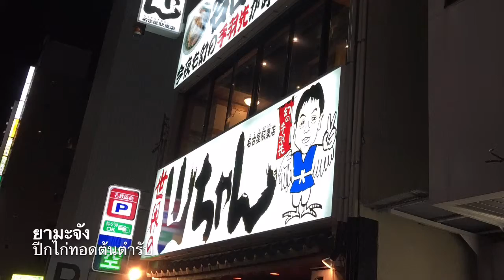Frozen JP Day 4 Nagoya : Chicken wing of Nagoya